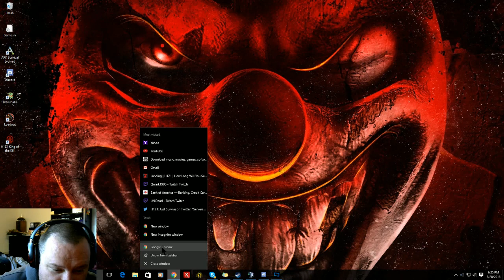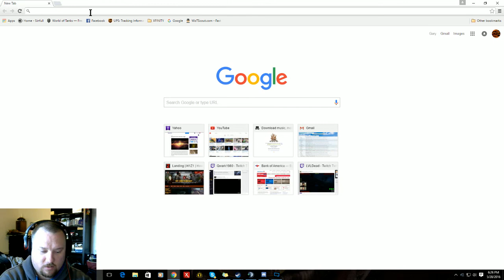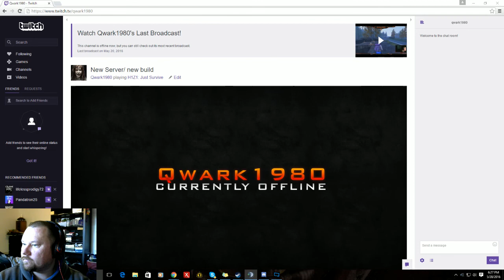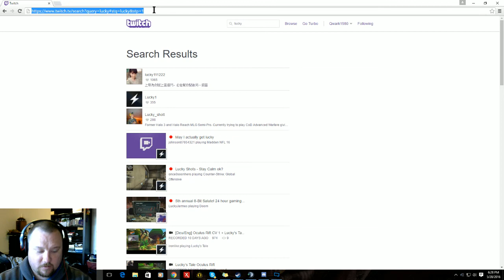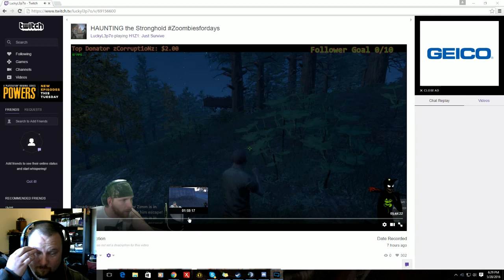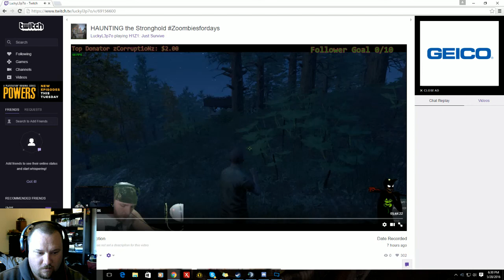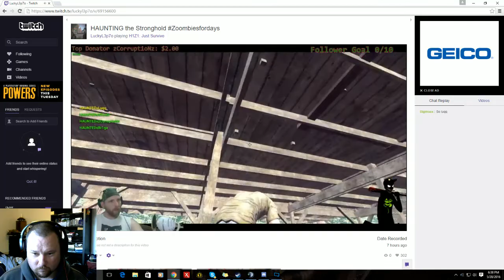He streamed the clipping in to my base on H1Z1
A guy streamed his friend clipping into my base.  This was on Stronghold with has a more strict policy